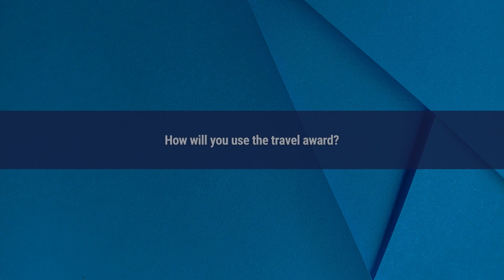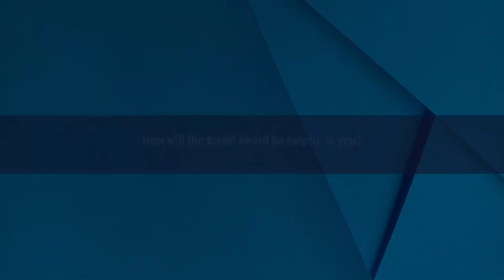University of Illinois Cancer Center Fall Travel Award Recipient: Carla Floricel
Meet Carla Gabriela Floricel, a University of Illinois Cancer Center Fall Travel Award recipient, in this video.

Floricel, a fifth-year PhD student in the Computer Science Department at the University of Illinois Chicago (UIC), is a research assistant in the Electronic Visualization Laboratory and her academic advisor is Cancer Center member Georgeta-Elisabeta “Liz” Marai, PhD, who is part of the Cancer Center’s Cancer Prevention and Control research program.

The $500 Travel Award is meant to offset the cost of travel and registration to present cancer-related work at a conference or scientific meeting.

“My research is in visual data science, and I focus primarily in medical data visualization. During my PhD studies, my advisor and I have collaborated with clinical oncologists from MD Anderson in Texas and data scientists from the University of Iowa to better understand symptoms that head and neck cancer patients undergoing radiotherapy are facing during and after cancer treatment,” Floricel explained.

Learn more about Floricel’s work in the video.